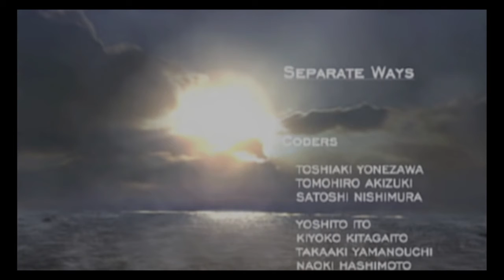resident evil 4 separate ways The END